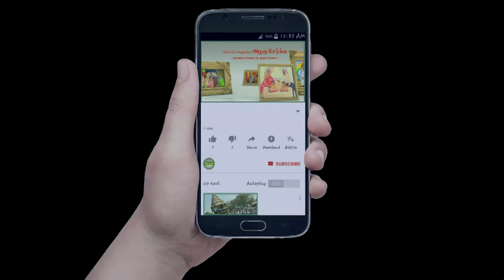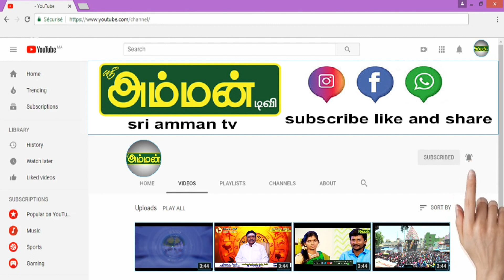PART-4 இன்பத்திலும் துன்பத்திலும் துணை நிற்ப்பது நட்பா? உறவா? ||sriammantv